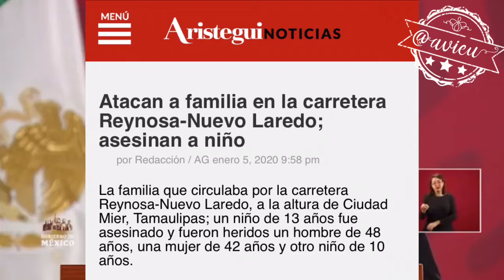El gabinete de Seguridad Se reúne a las 6am a desayunar?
Una prueba más de que las reuniones del gabinete de seguridad a las 6am es pura chorcha 🦆